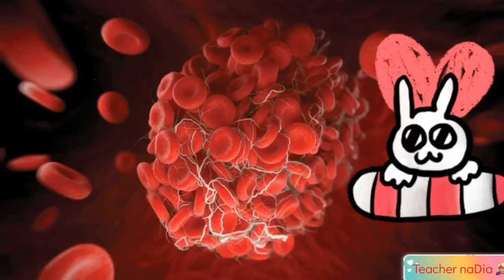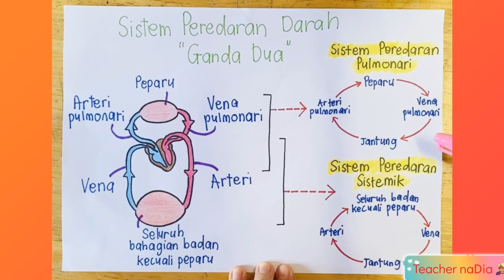SAINS T3B3: Sistem Peredaran Pulmonari dan Sistemik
Manusia dan semua jenis mamalia lain mempunyai sistem peredaran darah ganda dua. Sistem peredaran pulmonari dan sistem peredaran sistemik kedua-duanya melibatkan pengaliran darah melalui jantung.